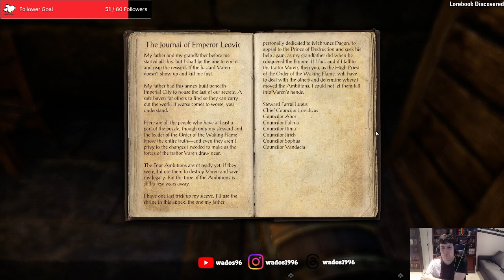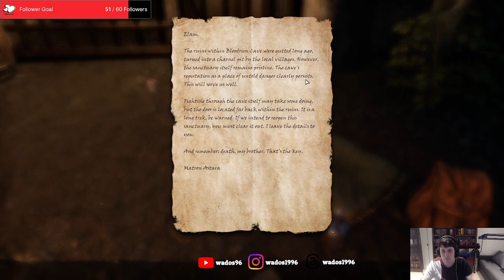In the blackwood - ESO Stream 88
Apologies after another gap in recordings, you will find me in the swampy Blackwood.